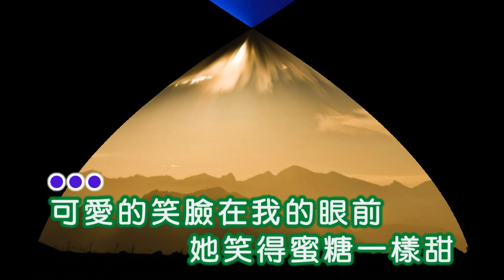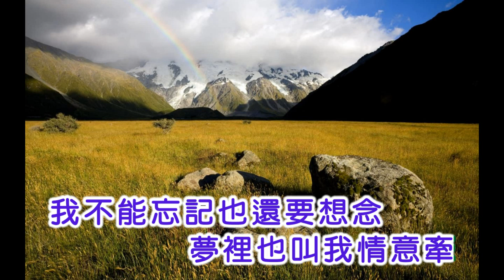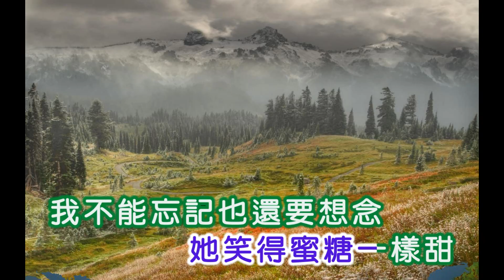謝雷 ~ 可愛的笑臉